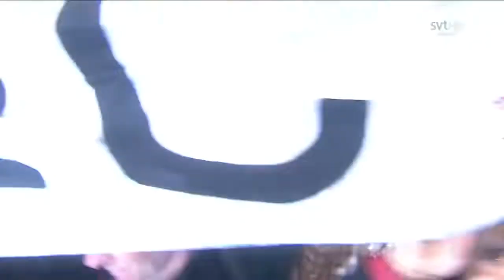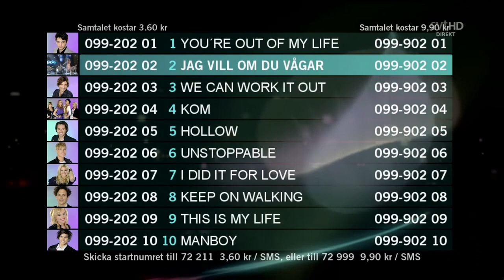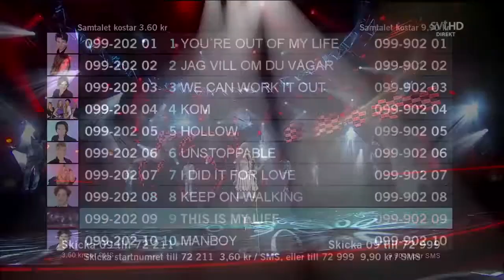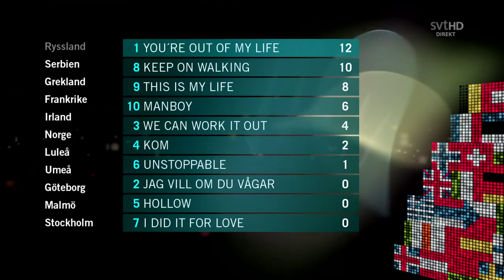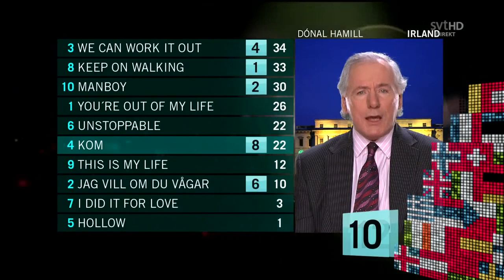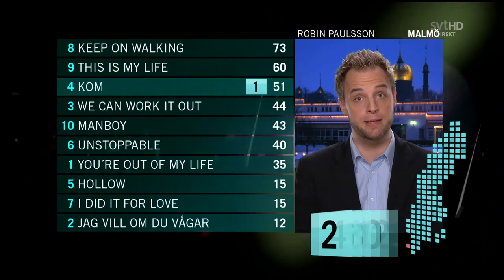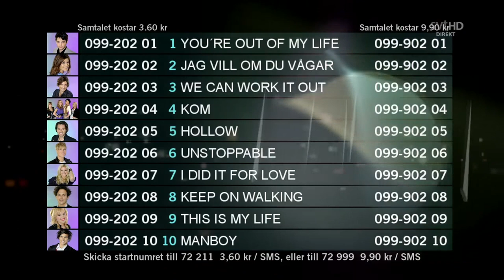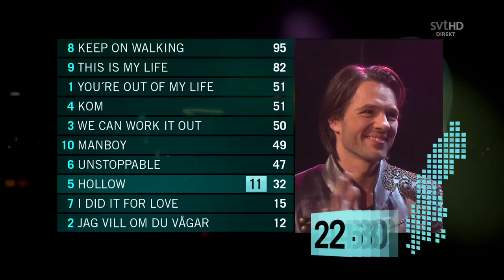Melodifestivalen 2010 - Final (Microphone Only)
If you think this video has copyrighted content, you have the rights to it, and want the copyrighted content to be removed, send an e-mail to me at
and I will delete the video or cut out the copyrighted part.